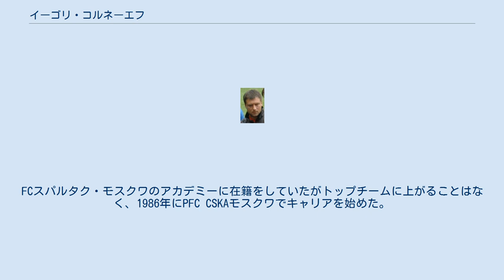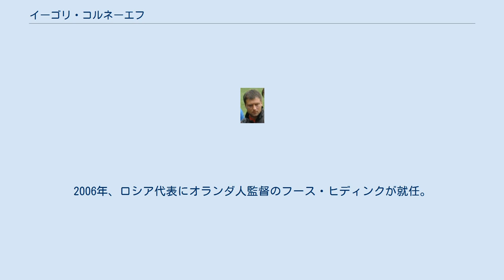イーゴリ・コルネーエフ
イーゴリ・ウラジーミロヴィチ・コルネーエフ（Игорь Владимирович Корнеев, 1967年9月4日 - ）は、現ロシア・モスクワ出身の元サッカー選手。
 1967年、現ロシアの首都モスクワで生まれた。
FCスパルタク・モスクワのアカデミーに在籍をしていたがトップチームに上がることはなく、1986年にPFC CSKAモスクワでキャリアを始めた。
1989年、当時2部に所属していたCSKAモスクワの1部昇格の原動力となった。
1991年にはソビエト連邦サッカーリーグとUSSRカップで優勝し2冠達成に貢献。
スポルト・エクスプレス紙におけるロシア年間最優秀選手賞に選出された。
1991年、スペインのRCDエスパニョールに移籍した。
1994年には同じ街に本拠地を置くFCバルセロナに移籍を果たすも出場機会は少なく1995年に退団。
1995年にオランダのSCヘーレンフェーンに渡り、2002年にNACブレダにて現役引退をした。
 引退後はフェイエノールトのユースチームでコーチを務めた (2004年から2006年まで) 。
2006年、ロシア代表にオランダ人監督のフース・ヒディンクが就任。
オランダで培ってきた経験がある事によりヒディンクのアシスタント・コーチに誘われ、ヒディンクが辞任する2010年まで務めた。
 2009年、FCゼニト・サンクトペテルブルクでスポーツ・ディレクターに就任した (2012年に退任) 。